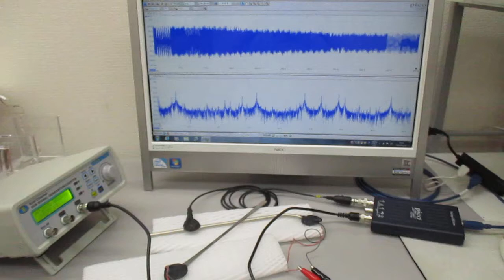オーダーメード対応超音波発振制御プローブの製造技術（特性テスト）